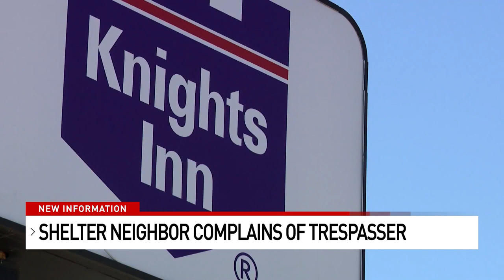A woman running for office in South Bend is alleging foul play against two Motels4Now residents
A woman running for office in South Bend is alleging foul play against two Motels4Now residents. The county’s GOP held a conference where they claim two men tried to break into her home Monday morning. _________________